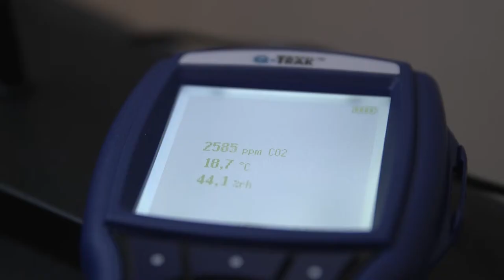IntAir'Agir - Le Concept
La qualité de l'air à l’intérieur des locaux constitue un véritable enjeu de santé publique, au regard du temps passé en espace clos (entre 70 et 90% en moyenne), du spectre des polluants potentiellement inhalés et du nombre d’individus concernés. Depuis une dizaine d’années, une forte mobilisation des pouvoirs publics est en marche en France afin de répondre à cette préoccupation sanitaire.

IntAir’Agir est un dispositif d’accompagnement des autorités publiques locales sanitaires, environnementales et sociales pour la gestion des plaintes et situations imprévues de pollution de l’air à l’intérieur des logements.